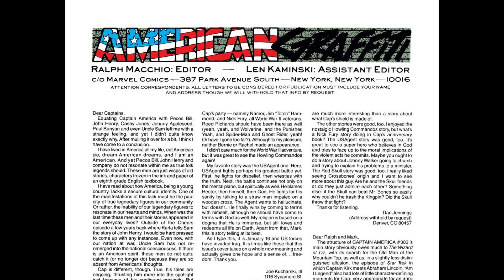Captain America 395 1991 [comic book]